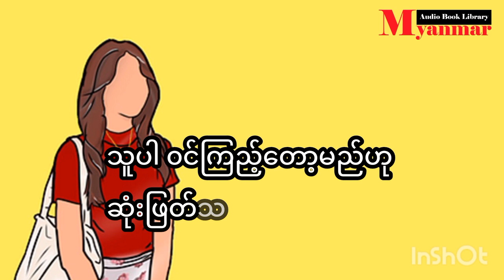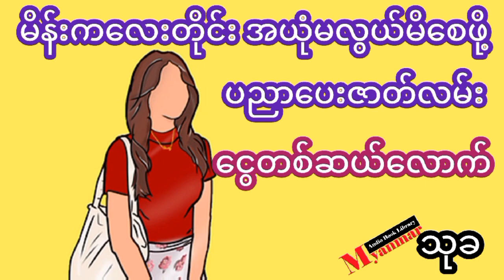ငွေတစ်ဆယ်-သုခဝတ္ထုတို ဝတ္ထုတို မြန်မာ ရသ စာရေးဆရာ စာပေ Myanmar Audiobook Free Story